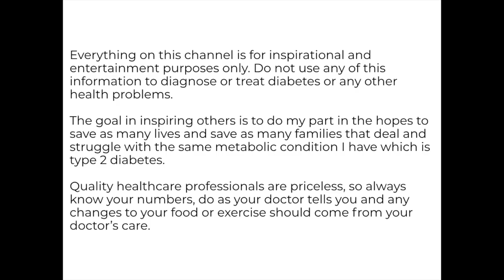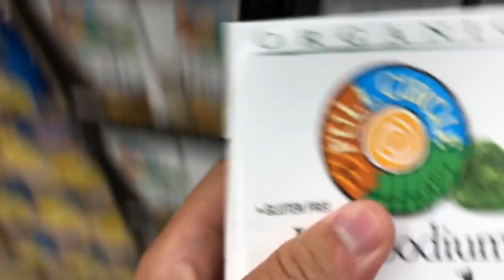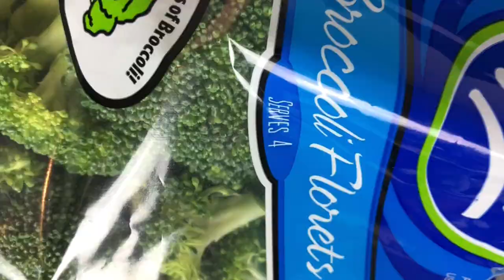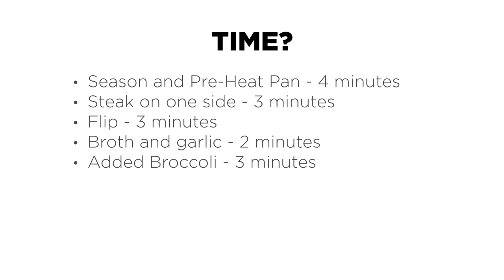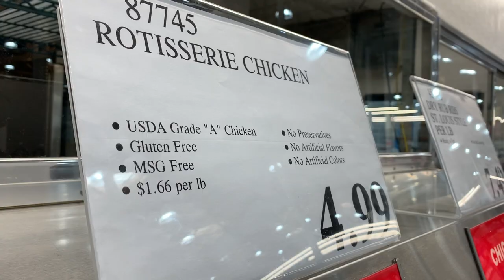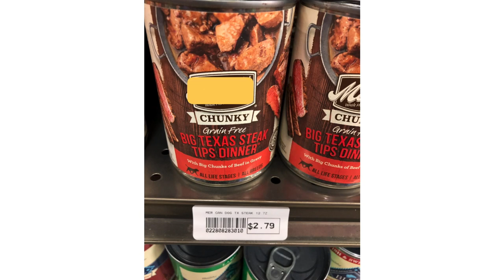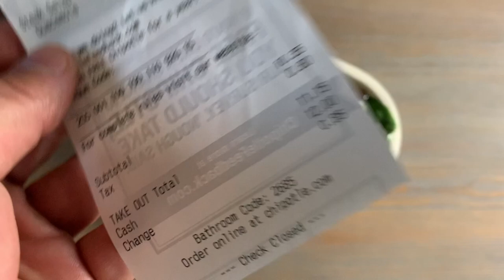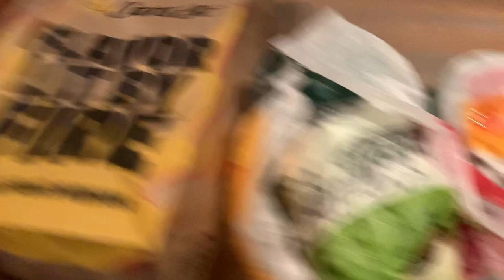Type 2 Diabetes Recipes: Eat Faster & Less Expensive Than Take-Out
When it comes to Type 2 Diabetes Recipes - You just might be surprised at just how dishes you can put together with quality ingredients - and the best part is, it doesn't have to cost you an arm and a leg.

Now if you'd like access to more value just like this -  you can join the FREE 21-Day Blood Sugar Transformation Challenge by going to:

Now the beautiful thing about this video is that you're going to learn some of the simplest, tastiest and some of the healthiest recipes out there without having to spend a lot of money.

After seeing a lot of people share their recipe ideas, I couldn't help but notice that a lot of people were timid thinking that all health food and health food stores were expensive.

And to be honest, I thought the same thing.

That was until one day, what you're about to see happen in this video happened so many times that it actually clicked.

And the best part is, you just might be shocked at what you can get done with some simple groceries.

The trick more than anything is to simply stick it in the cart and buy it. That way, you always have it on hand and don't need to go out to eat anymore.

And when you compare how long it takes for people to agree on what they'd like to eat, everyone gives their orders, you drive, get in line, order the food, pay for the food, wait for it to be prepared, pick it up and drive back home - or even if you're ordering it on your phone - in just 15 minutes you can have something completely fresh, cooked just the way you want it and at your complete control.

Just imagine how to good it feels to not only spoil yourself with good food - but to do the same for the people you love.

Now that's the secret of all.

My heart's with you.

And whether you're looking to control your blood sugar for yourself, the people you love or for the people that love you - know that you have everything within you to crush type 2 diabetes on your own terms and don't let anyone take that from you.

Your friend,

Davis K. Nicart